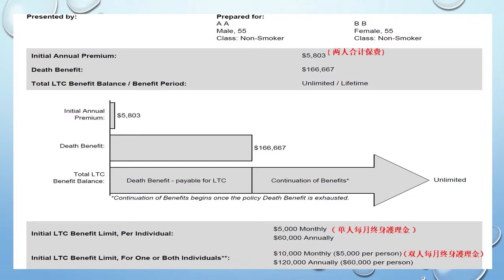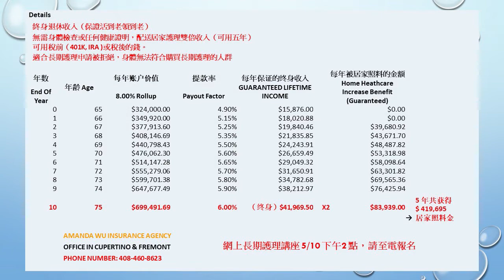與濼漫談 2020-5-9 (Part 1)